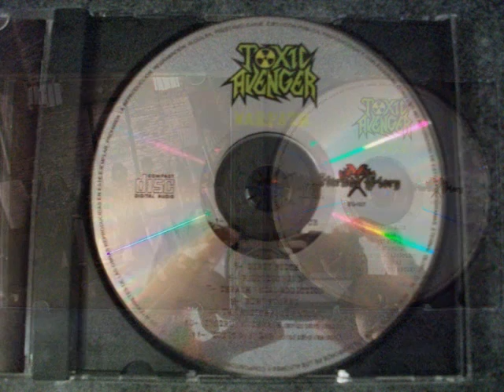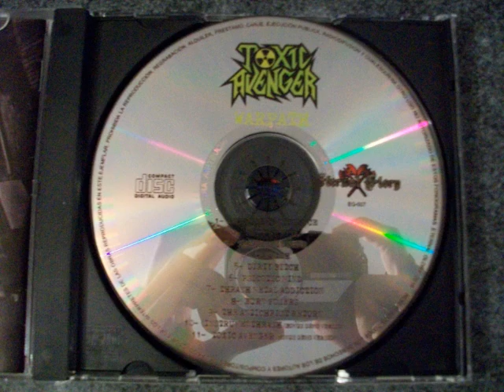Toxic Avenger - Warpath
NO POSEO NINGUNO DE LOS DERECHOS, TODO LOS CRÉDITOS VAN A LA BANDA TOXIC AVENGER. ESTA SUBIDA ES SÓLO PARA ENTRETENIMIENTO.

Band/Banda: Toxic Avenger
Country Of Origin/País De Origen: Paraguay
Album: Warpath
Track/Número de Pista: 4
Genre/Género: Thrash Metal
Year/Año: 2016

Line-up/Alineación:

Kure-Vocals (Voz)
Bernie Marecos-Bass (Bajo)
César Gallo Aveiro-Guitars (Guitarras)
Adrian Ricart-Guitars (Guitarras)
Bruno Romero-Drums (Batería)

Lyrics/Letras:

Trails of blood painting the ground
soldiers are claiming for mercy
soulless enemy, cruelty and violence
ruling this world...

Warpath... your faith has failed
Warpath... your destiny-was proclaimed
Warpath... bring the end of your days
Warpath... paranoia, scared to death

Cold sweat in your body
your blood turning so cold
facing the darkness, feeling the fear

Released in November 18th, 2016 as a CD by Eternal Glory Records.
Lanzado el 18 de Noviembre del 2016 como un CD por Eternal Glory Records.